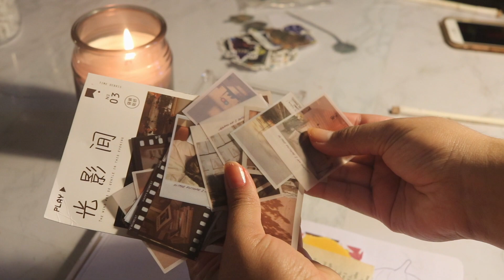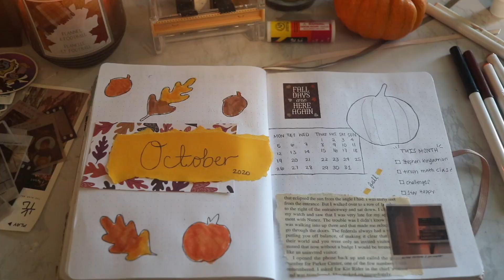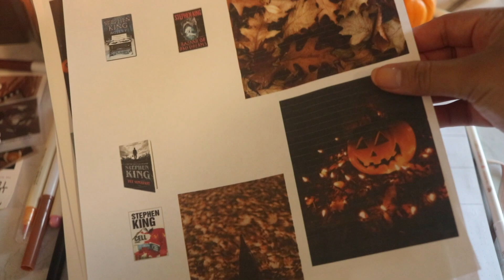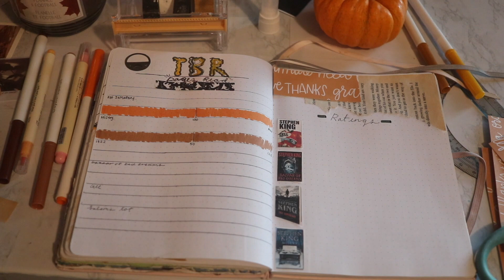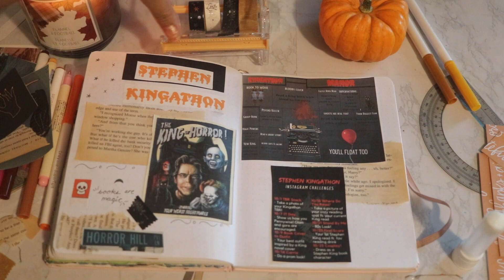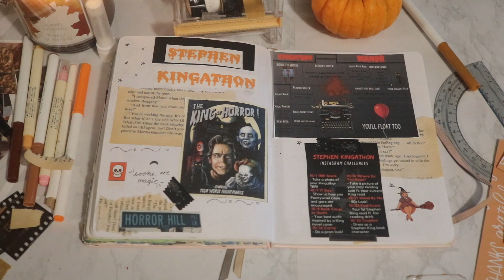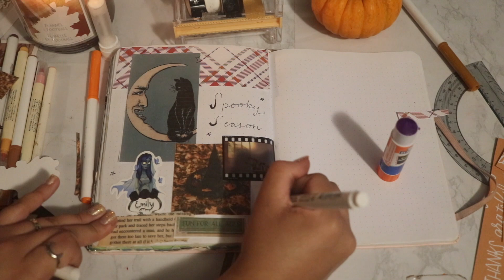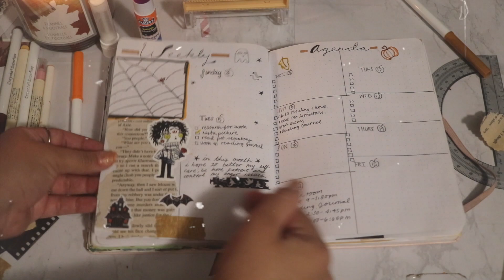OCTOBER READING JOURNAL w/ relaxing spooky music ☽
Music
corpse bride instrumental
apocalypse-cigarettes after sex
hocus pocus - come little children instrumental

✏  Etsy shop

✏ amazon wishlist: